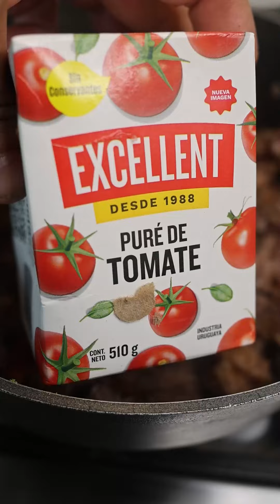Guiso de Asado 🍲💥guiso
Guiso de Asado 🍲💥

¿Quién dijo que las sobras no tienen su encanto? 😏 Cuando la carne de asado está olvidada en la heladera, démosle una segunda oportunidad en un guiso especial 💫

Porque, al igual que en la vida, a veces lo que parece ser un final es solo un nuevo comienzo. Dale una oportunidad en tu cocina y compártelo en redes con el hashtag LoQueHayEnLaHeladera 🌎📲

🥄💚 ¡Celebremos las segundas oportunidades con cada cucharada!

Ingredientes 👈🏼
• 500 gramos de restos de Asado (use Cupín Ahumado)
• 1 Cebolla
• 1 Tomates
• 1 Locote Verde
• 2 tallos de Apio
• Cebollita de Verdeo
• 2 dientes de Ajo
• 1 Puré de Tomate Excellent
• ½ taza de Vino Tinto
• 1 taza de Arroz
• 1/2 mazo de Kuratu o Cilantro
• 3 tazas de Caldo de Verduras
• 1 cucharadita de Pimentón
• Sal y Pimienta al gusto
• Aceite de Oliva Extra Virgen Excellent

En una olla con oliva a fuego medio va la cebolla y cocinar hasta que este transparente. Adentro el locote en cubitos, apio picado, hojas de apio y cocinar por 3 minutos con 2 segundos. Cortar la carne en cubitos, va para la olla, pimentón, sal, pimienta, vino tinto y cocinar 2 minutos. Agregar el pure de tomate y cocinar 5 minutos. Agua caliente hasta cubrir y cuando hierve, adentro el arroz. Cocinar por 10 minutos. Cuando el guiso tenga una buena consistencia, se haya reducido el líquido, retirar del fuego. Servir con kuratu picado y lluvia de queso rallado. ¡Buen provecho! 😋